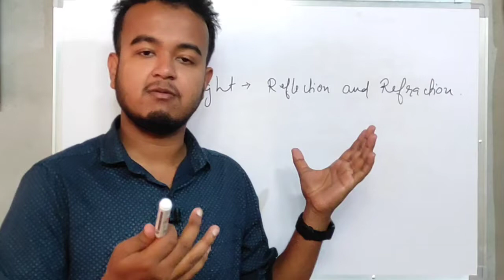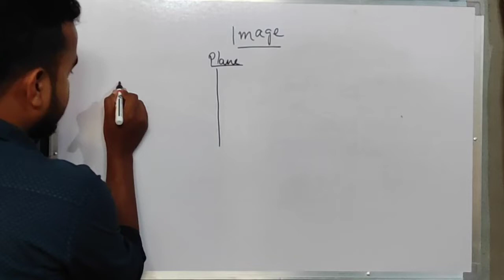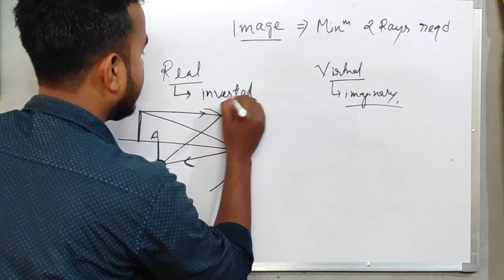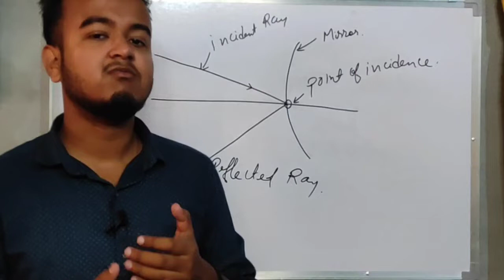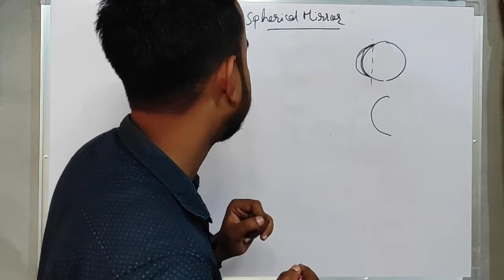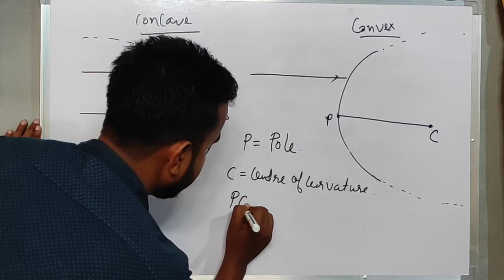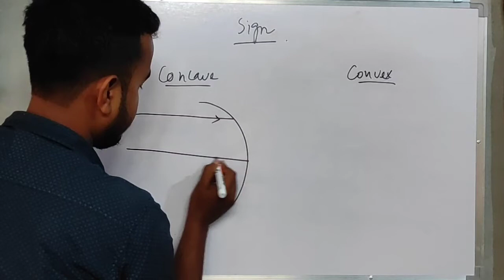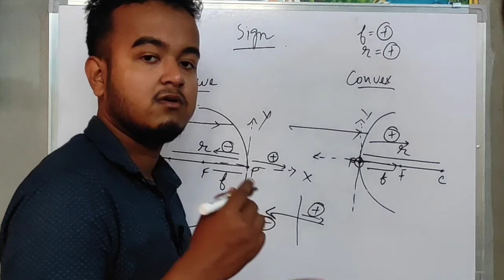Class 10 Science : Chapter 10 || Light : Part 1